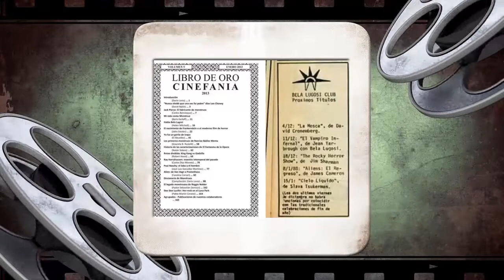GUSTAVO CABRERA ESCRITOR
Mínimo resumen de la vida profesional del Escritor , Historiador y Critico Argentino Gustavo Cabrera